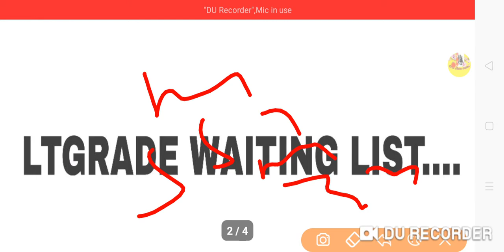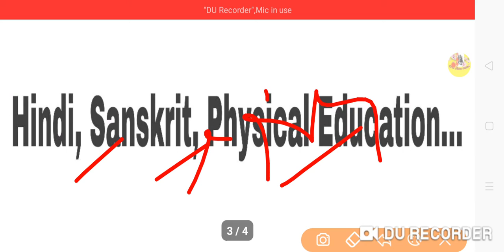LTGRADE TEACHERS BHARTI NEWS|LTGRADE WAITING LIST-18|HINDI, SANSKRIT...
Video is for educational purpose only.Copyright Disclaimer Under Section 107 of the Copyright Act 1976, allowance is made for "fair use" for purposes such as criticism, comment, news reporting, teaching, scholarship, and research. LTGRADE TEACHERS BHARTI NEWS|LTGRADE WAITING LIST-18|HINDI, SANSKRIT...|

ABOUT VIEDO 👉👉👉👉👉👉👉👉
✔️LTGRADE TEACHERS BHARTI NEWS
✔️LTGRADE WAITING LIST-18
✔️HINDI, SANSKRIT...
✔️GIC

in